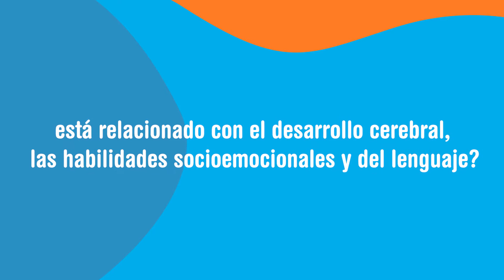¡Crecer con Cariño! -El desarrollo motor es mucho más que movimiento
"¿Sabías que el desarrollo físico de las niñas y niños en sus primeros años de vida está relacionado con el desarrollo cerebral, las habilidades socioemocionales y del lenguaje?

El desarrollo motor se divide en dos grandes áreas: la motricidad fina, cuando usamos nuestros músculos pequeños, como los de nuestras manos o dedos; y la motricidad gruesa, que se desarrolla cuando usamos músculos grandes, como los de nuestras piernas o brazos.
Cuando incorporas ejercicios de psicomotricidad en la rutina diaria, ayudas a que las niñas y niños adquieran autonomía y control sobre los movimientos  y los ayudas a desarrollar conciencia sobre su propio cuerpo y su lugar en el espacio.

""Crecer Con Cariño"" es una iniciativa impulsada por el Ministerio de Desarrollo Social, el Ministerio de Educación, el Ministerio de Salud, Enseña por Panamá y UNICEF Panamá para fomentar el cuidado cariñoso y sensible en la primera infancia.  "